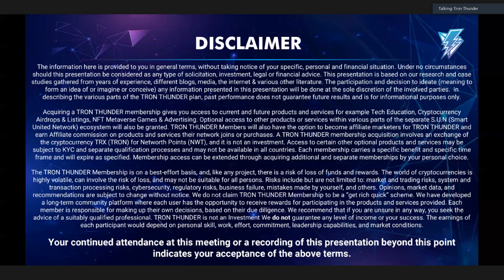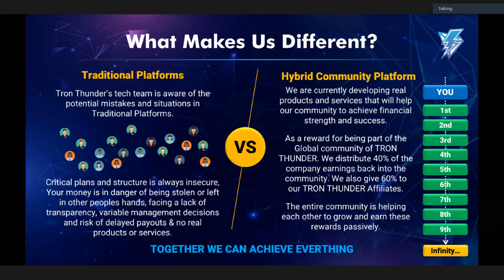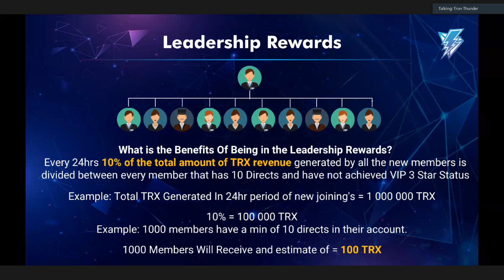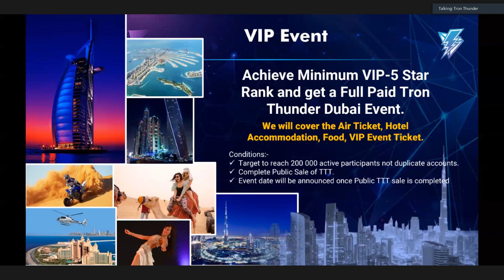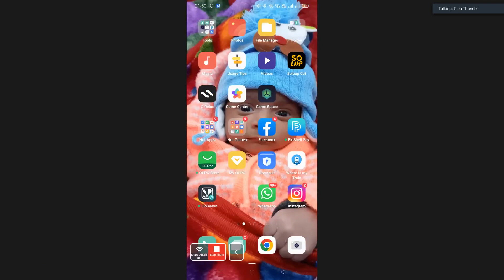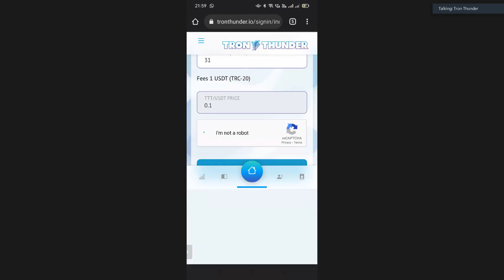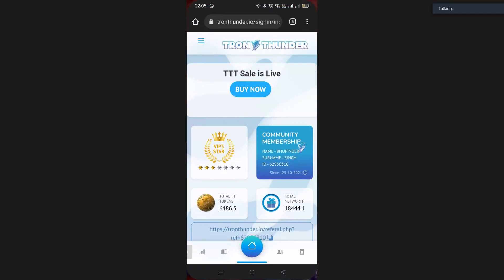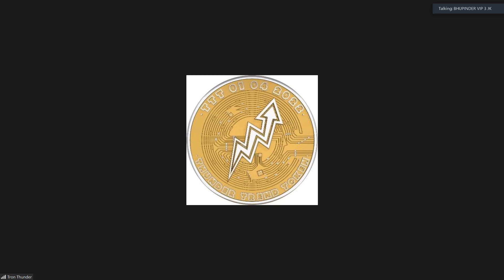Earn money with Tron Thunder Zoom Meeting Hindi India 12 April 2022 ٹرون تھنڈر ٹوکن سے پیسے کمائیں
Earn money with Tron Thunder Zoom Meeting Hindi India 12 April 2022
ٹرون تھنڈر ٹوکن / تھنڈر ٹرینڈ ٹوکن  سے پیسے کمائیں۔ زوم میٹنگ انڈیا  ۱۲ اپریل  ۲۰۲۲
Topic: Tron Thunder AWARENESS PROGRAM (EVERYDAY)
Time:
United States 🇺🇸 09:30 AM Canada 🇨🇦10:30 AM
Great Britan 🇬🇧03:30 PM UAE 🇦🇪07:30 PM
Pakistan 🇵🇰08:30 PM India 🇮🇳09:00 PM
Bangladesh 🇧🇩09:30 PM Nepal 🇳🇵09:30 PM
South Africa za05:30 PM

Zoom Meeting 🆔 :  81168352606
Passcode: TTT

Tron Thunder Token ki information or joining k liye rabta kijiye.
✅ Join 🚀 Tron Thunder now  ✅
 🚀 TRON THUNDER  Zoom Meeting Presented By Badshah Alim Sir

Introducing 🚀 TRON THUNDER TOKEN

Contribution: 600TRX
                        1200TRX

100% Community-Based Crowdfunding Peer 2 Peer Platform

👉🏽  Non-Working Plan
Receive up to 40% from Community single mono line.
Max 20 levels up and down
Earn 1% per level according to the package purchased

👉🏽 Working Plan
Receive up to 60% from your Direct Referrals
Unilevel Plan
Introduce 5 members & Unlock Earnings 10 Levels Deep
Unlimited levels Wide

👉🏽 Bonus Rewards
Receive an equal amount of Networth Points per membership amount

👉🏽 Ruby Royalty Rewards
Every member that has 3 Direct Members in their Downline will Qualify to
be in the Ruby Royalty Rewards untill Achieved VIP1 Status then will Exit the Ruby Royalty Rewards.

👉🏽 Benefits:
10% of the total amount of TRX revenue generated by all the new members is divided between every who qualifies for Ruby Royalty Rewards.

👉🏽 Leadership Rewards
Every member that has 10 Direct Members in their Downline will Qualify to
be in the Leadership Rewards until Achieved VIP3 Status then will Exit the Leadership Rewards.

👉🏽 Benefits:
10% of the total amount of TRX revenue generated by all the new members is divided between every who qualifies for Leadership Rewards.

👉🏽 Withdraw Process
Withdraw Daily once min 100TRX amount is reached
50% TRX amount goes directly into your personal wallet

50% TRX amount used to upgrade package automatically with 40% Community / 60% Direct Downline split

GET IN TOUCH!
Snack Video  ➜